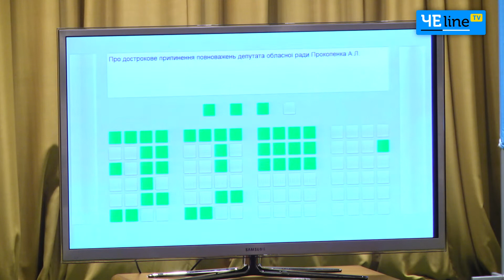Черниговщина: Затерянная в дебрях децентрализация: областной совет не отдал леса громадам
Прошла очередная сессия черниговской областной рады